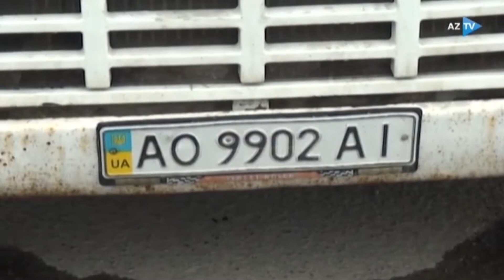01.05.2021 = AzTV = 107 kq - dan artıq heroin ələ keçirilib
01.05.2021 = AzTV = 107 kq - dan artıq heroin ələ keçirilib